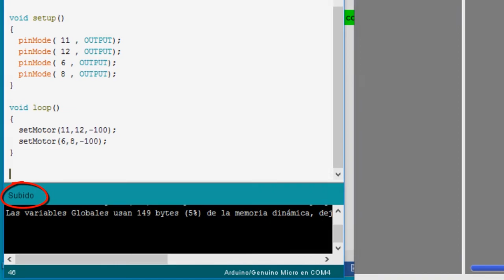Robótica para niños - Mis Ladrillos - Secuencia 2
Robótica para niños - Avance del robot Esta serie de videos remiten al tutorial Robótica para niños Mis Ladrillos. Disponible en Campus Virtual Intec